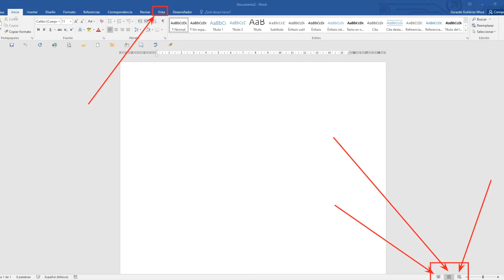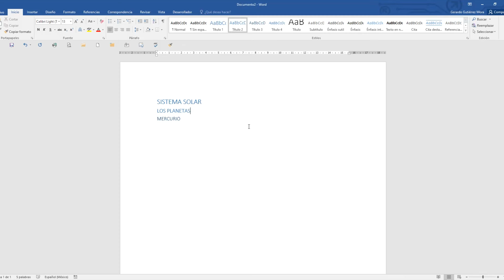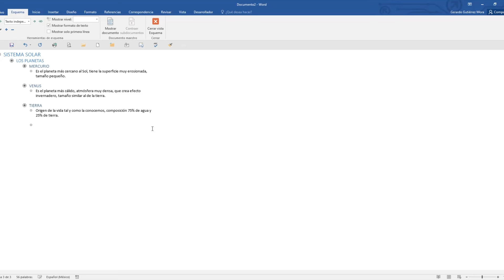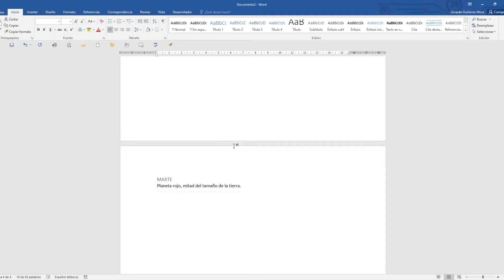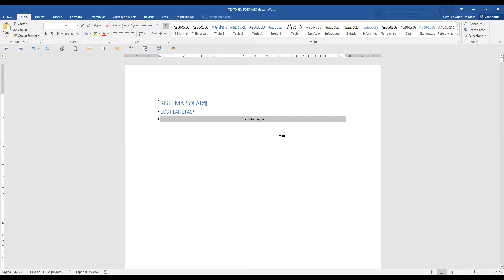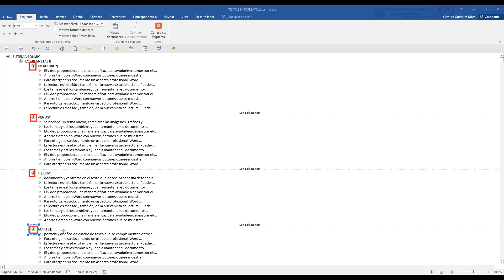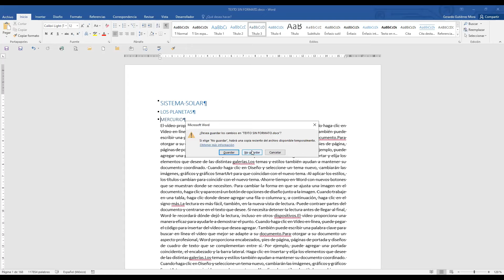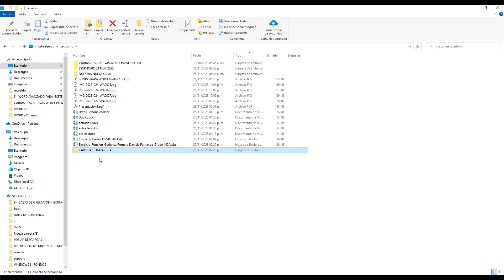Curso Microsoft Word Avanzado, Clase 4